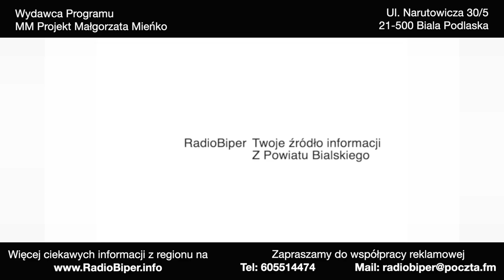Najlepsi recytatorzy powiatu bialskiego spotkali się w Drelowie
23 października w Gminnym Centrum Kultury w Drelowie odbył się etap powiatowy 28. Jesiennego Konkursu Recytatorskiego pod hasłem "Bajki, baśnie, legendy". Recytatorzy z terenu powiatu bialskiego walczyli o udział w etapie wojewódzkim w Lublinie.